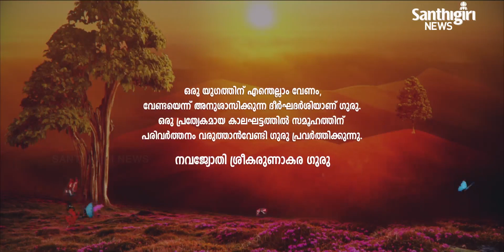Today’s Guruvani - Malayalam | 30 - 04- 2021